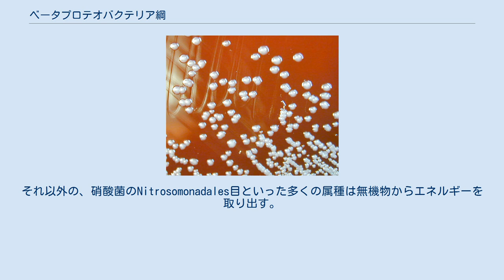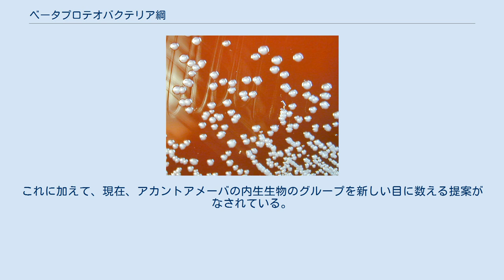ベータプロテオバクテリア綱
ベータプロテオバクテリア綱（Betaproteobacteria）とは真性細菌プロテオバクテリア門の綱の一つである。
 ベータプロテオバクテリア綱には75の属と220の種が在籍する。
非常に多様性があり、代謝特性、生存戦略、生息ニッチなどが異なる。
一部の菌種は光合成能を有し、それ以外は無機物からエネルギーを取り出す 。
多くの属種は土壌や水圏に存在し、それ以外は他の生物に寄生・感染し病原性を示す。
 ベータプロテオバクテリア綱内で代謝特性は非常に多様である。
ロドシクルス属（Rhodocyclus）など一部の属種は光合成能を有する。
それ以外の、硝酸菌のNitrosomonadales目といった多くの属種は無機物からエネルギーを取り出す。
 進化的関係に基づくベータプロテオバクテリア綱の系統発生図 ベータプロテオバクテリア綱はガンマプロテオバクテリア綱に最も近縁であり、かつて二綱でChromatibacteriaと呼ばれるタクソンであった 。
現在、7つの目（Burkholderiales、Hydrogenophilales、Methylophilales、Neisseriales、Nitrosomonadales、RhodocyclalesおよびSulfuricellales）で構成されている。
これに加えて、現在、アカントアメーバの内生生物のグループを新しい目に数える提案がなされている。
 ベータプロテオバクテリア綱の多くの細菌は様々な真核生物に対して病原性を示す。
これには人間への病原菌も含まれる。
例えばナイセリア属（Neisseria）のN. gonorrhoeaeとN. meninngitidesはそれぞれ淋病と髄膜炎を引き起こす。
Bordetella pertussisは百日咳の原因となる。
植物病原菌には、タマネギの根腐れ原因菌Burkholderia cepaciaやブドウの蔓の壊死原因菌Xylophilus ampelinusが知られている。